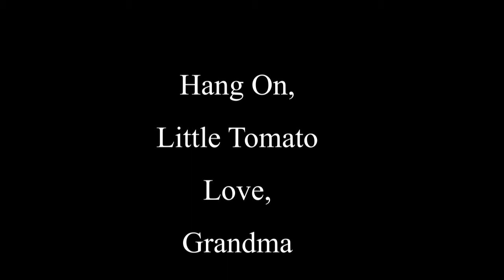Hang On, Little Tomato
Nancy Howard sings for her grandson.